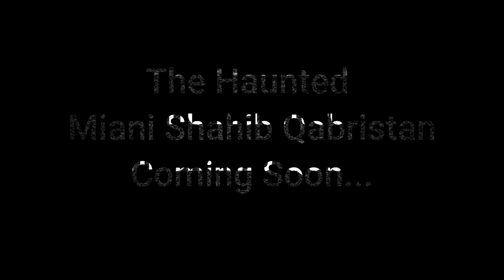The Haunted Miani Shahib Qabristan | Haunted Stories